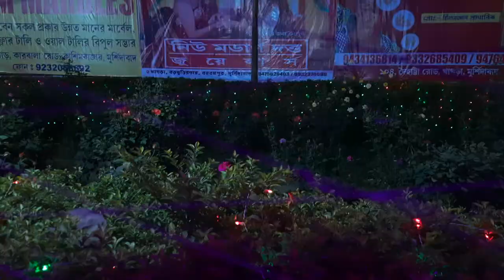Pataleswar Mandir Cossimbazar Temple Shivratri Puja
Hi
  I am Sandip Chowdhury